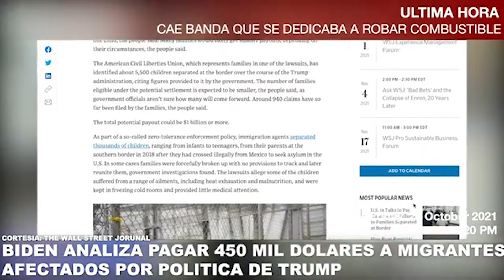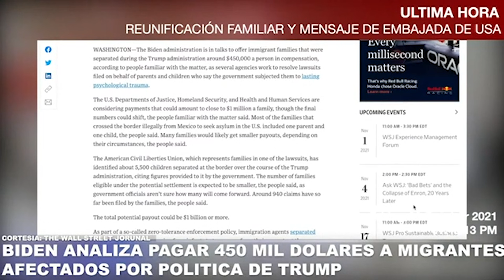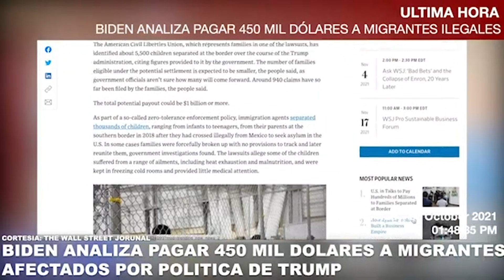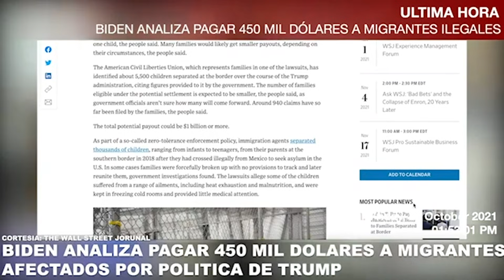ADMINISTRACIÓN BIDEN ANALIZA PAGAR 450 MIL DÓLARES A MIGRANTES QUE SUFRIERON POR POLÍTICA DE TRUMP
LA ADMINISTRACIÓN DE JOE BIDEN ANALIZA PAGAR 450 MIL DÓLARES A MIGRANTES QUE SUFRIERON POR POLÍTICA MIGRATORIA DE DONALD TRUMP.